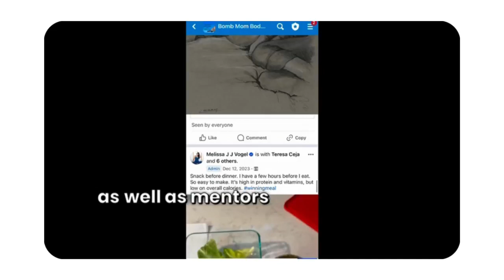Learn About My 30 Day Bomb Mom Challenge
Is "mom life" killing your motivation?
Struggling with your fitness journey?!

🔥💪 My 30-Day Bomb Mom Bod Challenge is ready for YOU - starts the first Monday of each month and gets you...

🔥 The Bomb Mom App
🔥 A Program Built for You - Workouts for Home or at the Gym
🔥 30 days of Coaching Support
🔥 A Support Group of Other Moms Who Get It
🔥 Live Coaching Calls WITH ME
🔥 A Method to Help Your Vision, Nutrition, Mindset and Physical Training

Claim your spot in my '30 Day Bomb Mom Bod Challenge'...

Want to work with me even further?! Join my Bomb Mom Program!

🔥 A training program that removes ALL the thinking for you - I will do all the work, you simply must follow and execute.

Let’s chat! Book a free one-on-one coaching consult. We will discuss where you are stuck and see what program is a fit for you!

See for yourself how my program is different from anything you have ever tried in the past.

Chat soon!